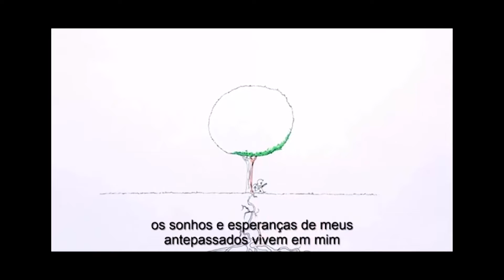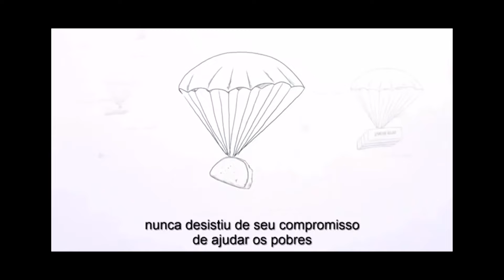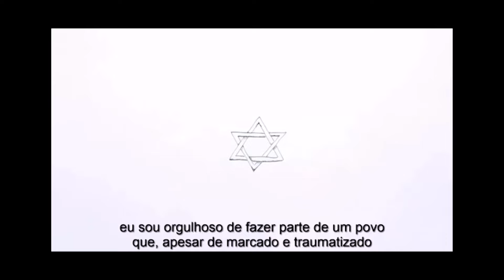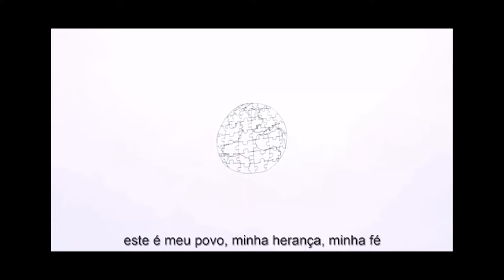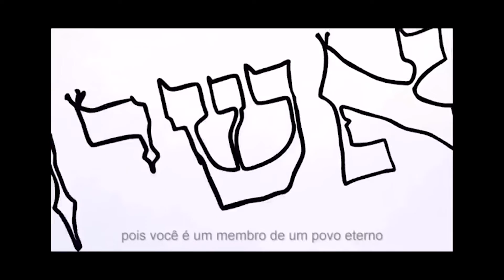PROGRAMA FONTES - 26/03/2022